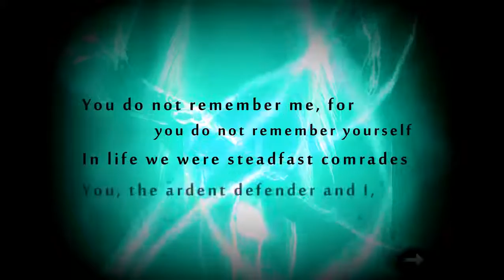Let's Play God of Blades, Book 2 "A Whisper in the Caves"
Part 2, the mid-boss repeatedly kicked my ass because I got too cocky.